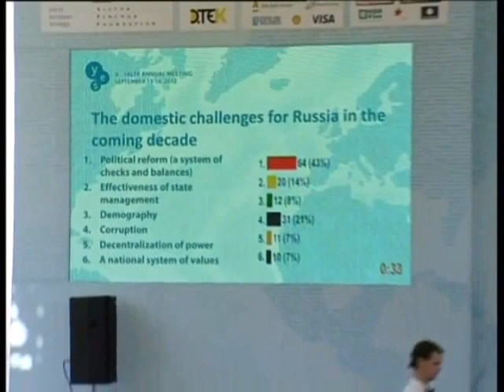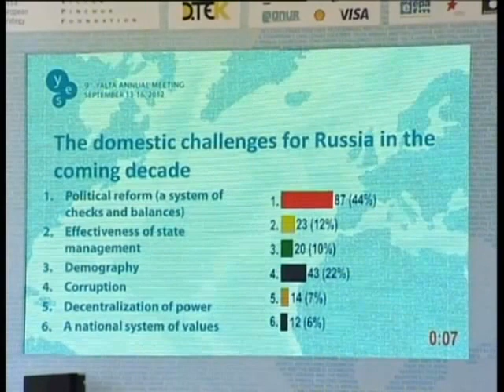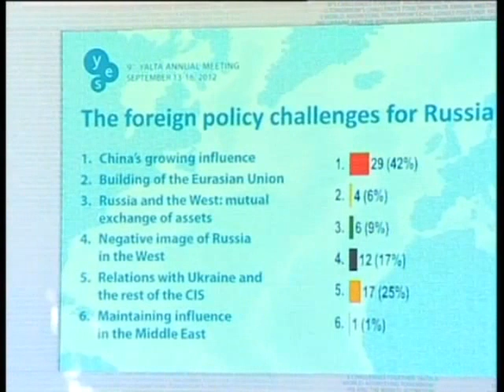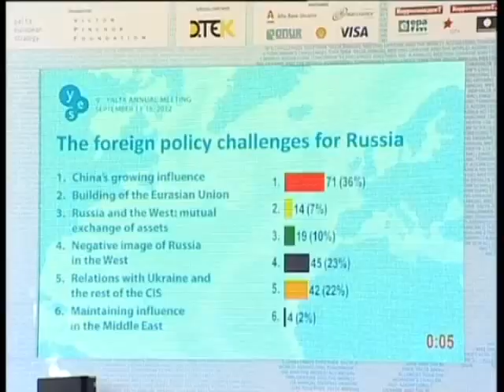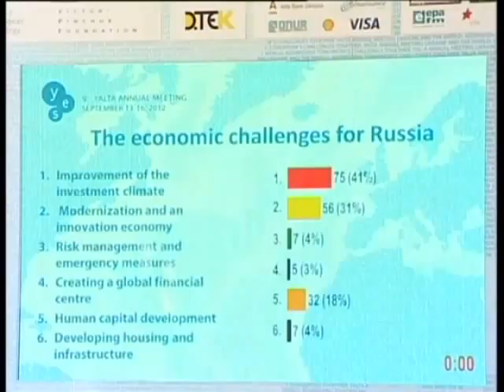Інтерактивний робочий обід: Майбутнє Росії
Герман Греф, Президент, Голова правління «Сбербанк России» (модератор)
Аркадій Дворковіч, Заступник Голови Уряду Російської Федерації
Андрєй Костін, Президент-голова правління, член Наглядової ради ВАТ ВТБ Банк
Алєксєй Кудрін, Професор, декан Санкт-Петербурзького державного університету, Міністр фінансів Російської Федерації (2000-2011)
Владімір Мау, Ректор Академії народного господарства і державної служби при Президентові РФ
Константін Рємчуков, головний редактор та генеральний директор, «Нєзавісімая газета»
Ксєнія Юдаєва, начальник експертного управління Президента РФ